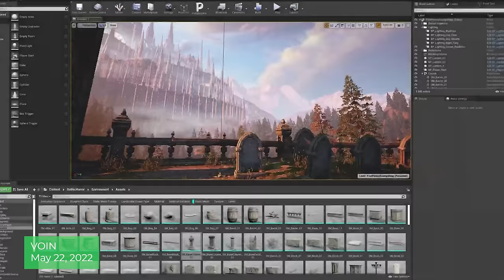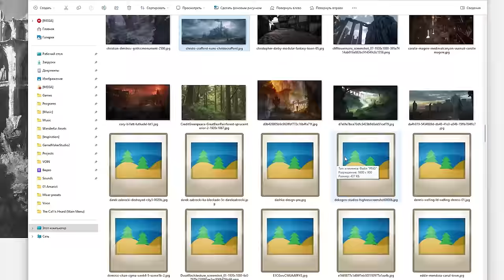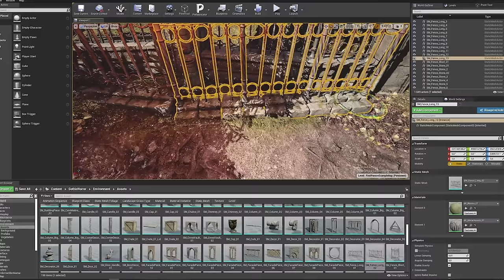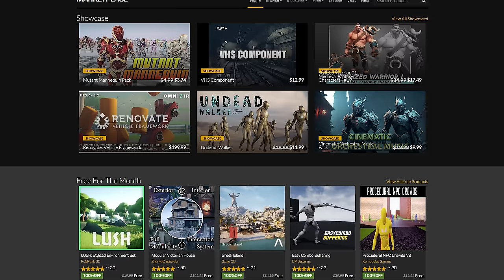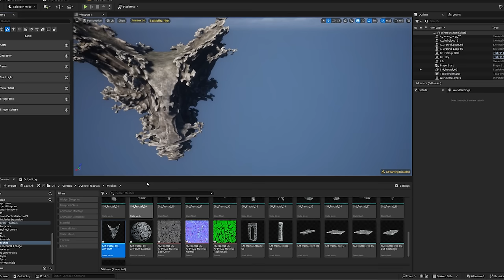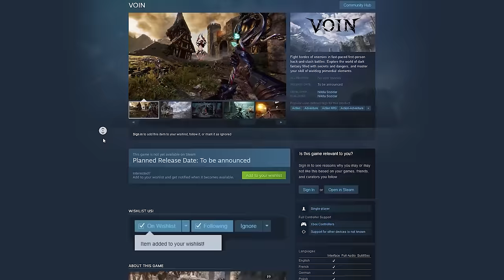6 Years of Game Development Led To This... | VOIN - Devlog #0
In VOIN you will fight hordes of enemies in fast-paced first-person hack-and-slash battles. Explore the world of dark fantasy filled with secrets and dangers, and master your skill of wielding primordial elements.

All music in the video is written by me.

0:00 Intro
0:44 Previous Projects
1:12 Pitch
1:48 What Is VOIN?
2:08 Protoganist Description
3:01 The HUB | AMARICT
4:24 My Approach To Level Design
5:32 HALL OF REFLECTION
7:15 Let's Break It Down
10:15 One Simple Trick
11:08 Outro